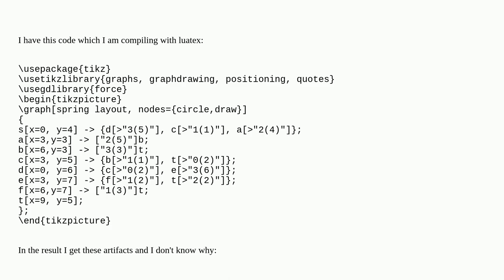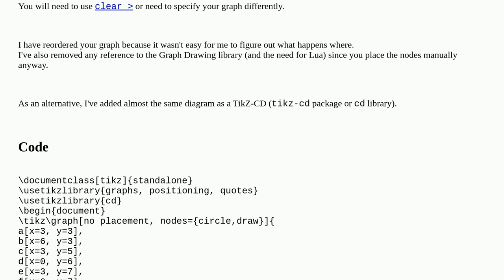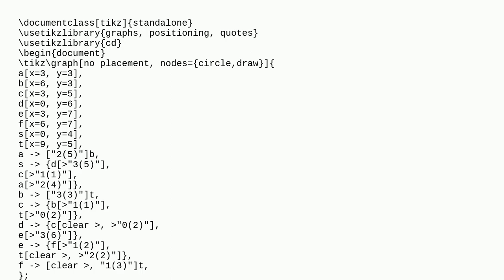Artifacts in edge labels in tikz graph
A special thanks goes out to the community

  edge tikz-pgf graphs labels